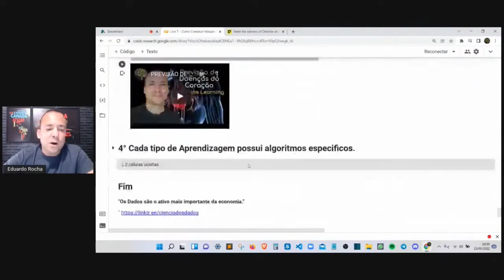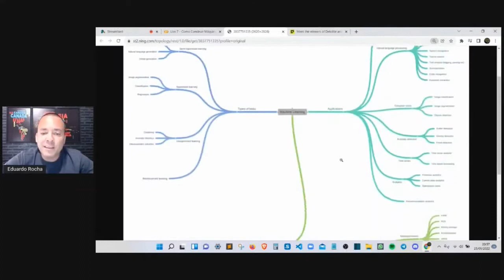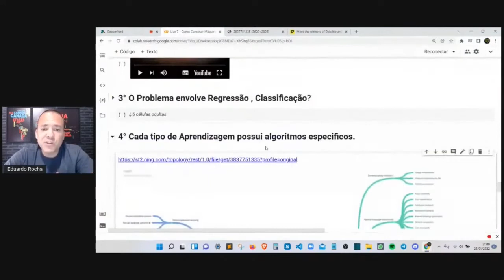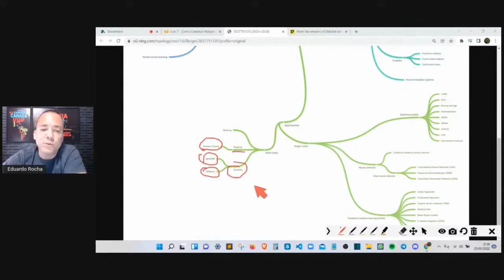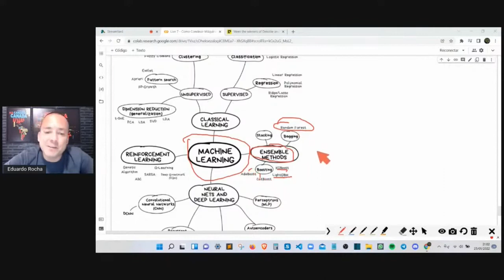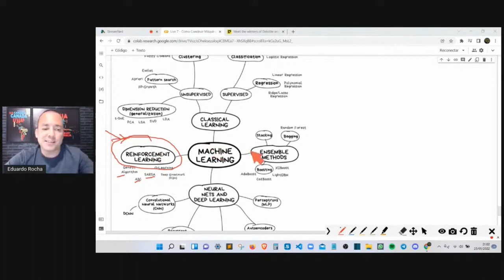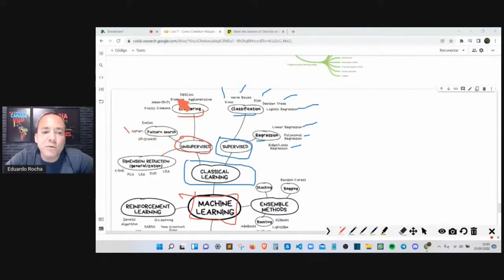PARA QUÊ SERVEM OS ALGORITMOS E COMO ELES PODEM TE AJUDAR COMO UM CIENTISTA DE DADOS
Neste vídeo, compartilho contigo um resumão sobre Algoritmos utilizados em Machine Learning para construção de Aplicações de Ciência de Dados.

Você vai ver onde se pode aplicar, bem como utilizar na resolução de Problemas de Negócios.

Simbóra!